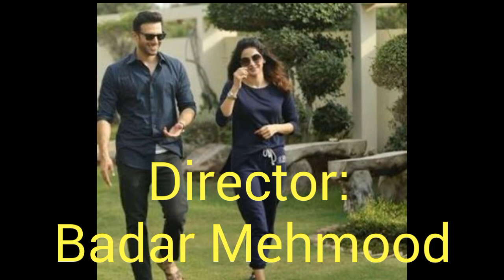Emmad irfani super hit drama list.Handsome pakistani actor emmad irfani best dramas sa entertainment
Asalamualikum

sa entertainment